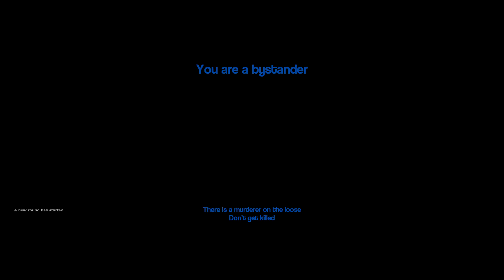Gmod Murder w/ Friends! - I Deserve This!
I kill bug for lying to me. Karma strikes back almost instantly.